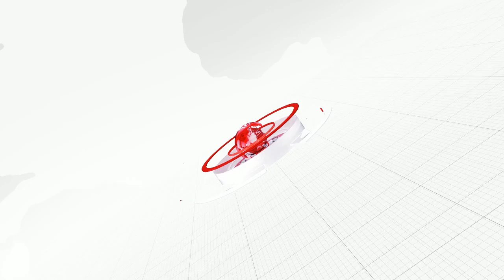ଅନାଥ ଶିଶୁଙ୍କ ଥଇଥାନ ପାଇଁ କ୍ୟାମ୍ପ କୋର୍ଟ ଅନୁଷ୍ଠିତ || A camp court is held for the welfare of orphans